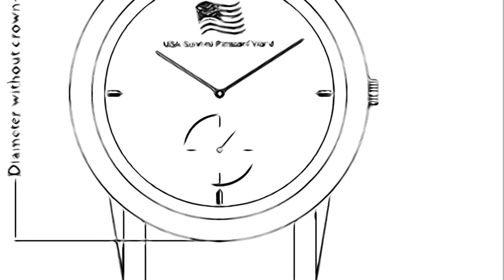USA SURVIVAL PARACORD WORLD FLORIDA - Casio G-Shock Mudmaster Adjustable Survival Bands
Bands made specifically for Casio G-Shock Mudmaster and similar watches.
Our bands also fit other Casio watches as well!

Easy to order as follows:
- Measure your wrist
- Find your watch lug width size
- Find your watch case size (always measure your watch vertically from one lug to the other - from the 12 o'clock hour to the 6 o'clock hour)
- Pick your favorite color
That's all!
All our bands are made in USA!
Explore the outdoors with confidence! Custom made, perfect fit, and reliable!
Proudly made in the USA, one customer at the time!